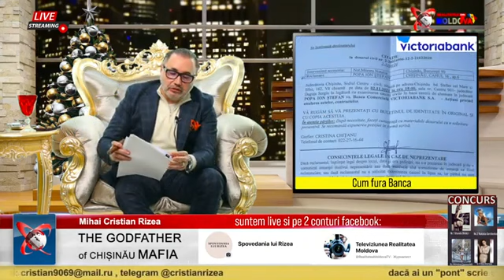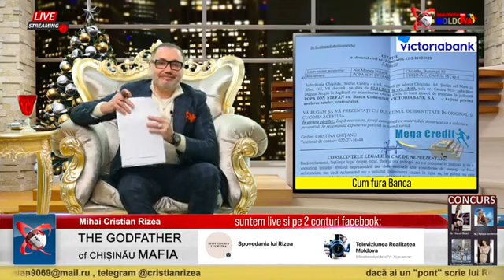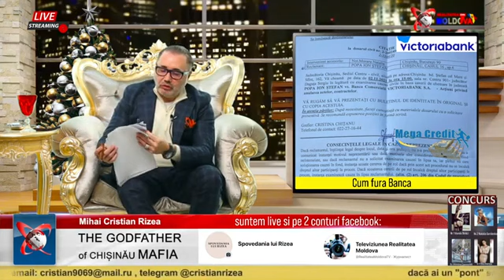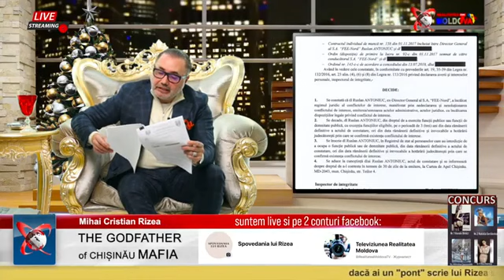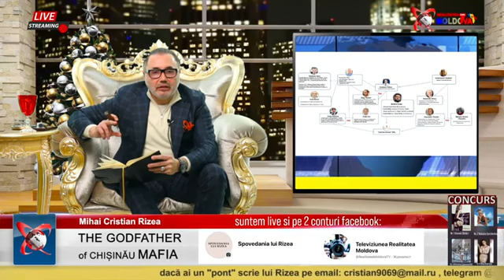Stream live de la Spovedania lui Rizea episodul.40. 14.12.2021г.